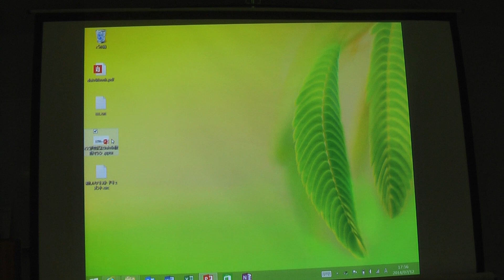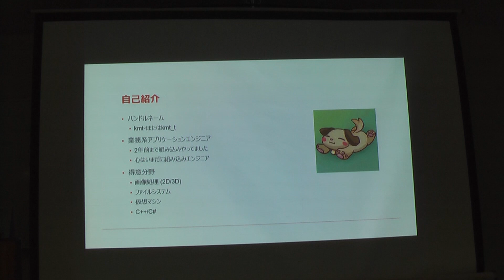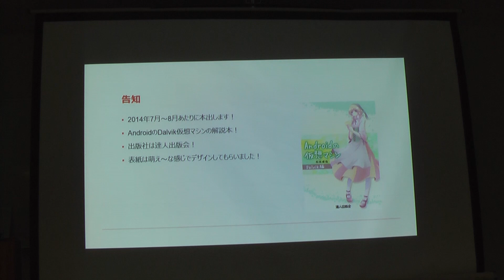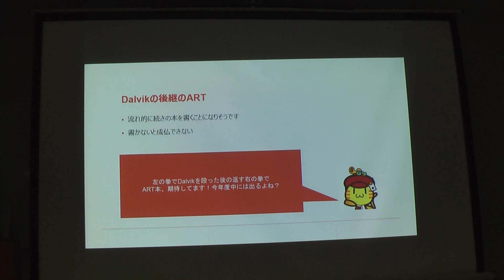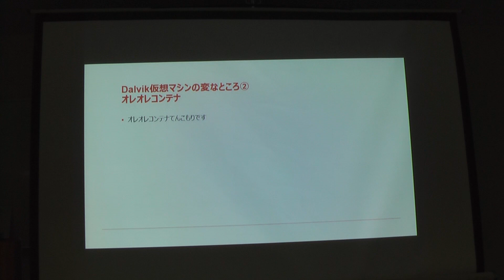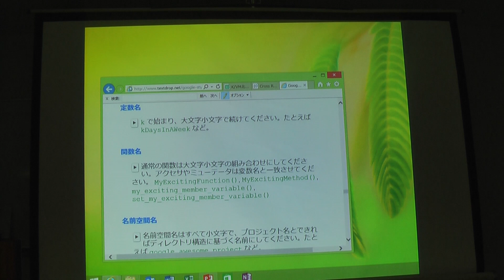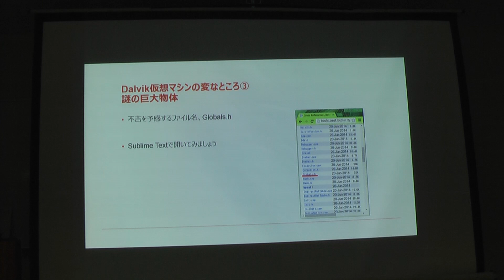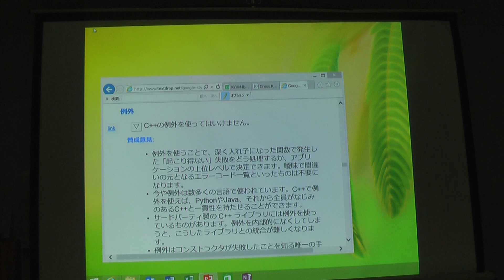kernelvm kmt_t ここが変だよ！Dalvik仮想マシン